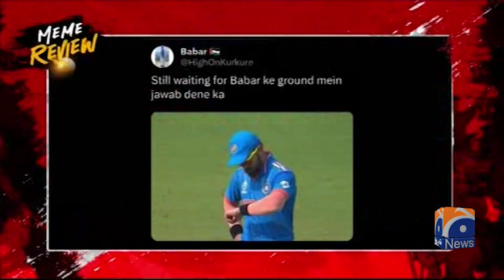South Africa will show no mercy this time - De Kock Retiring Soon? - Tabish Hashmi - Haarna Mana Hay